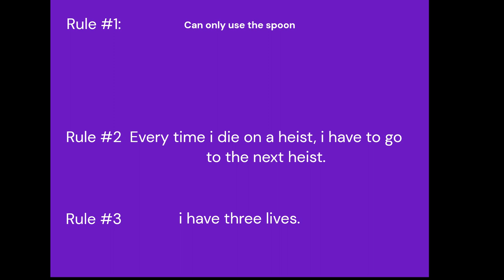PAYDAY 2, BUT SPOON ONLY